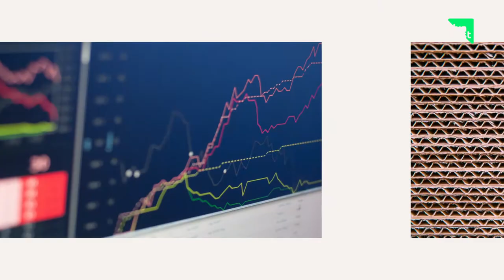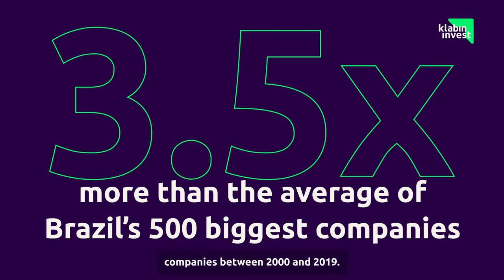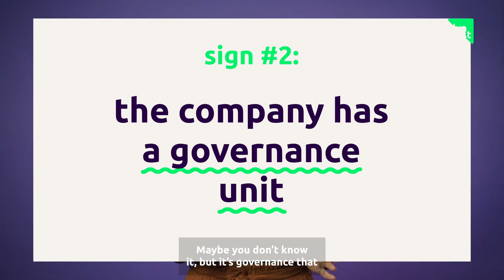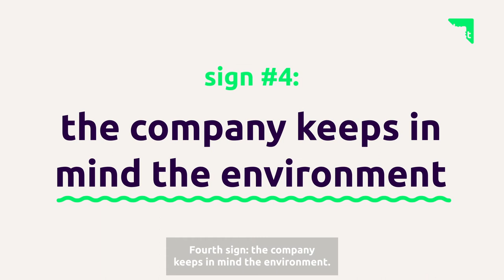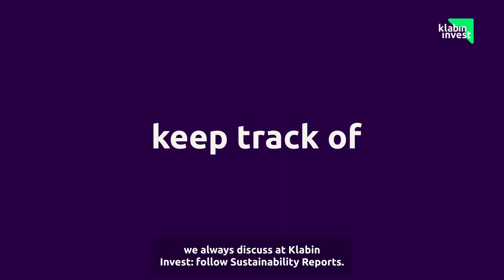5 signs that show a company is sustainable | Klabin Invest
Choosing the best investments demands a careful work of analysis and planning. One of the points that can be observed is to evaluate the company according to its environmental, social and governance practices. This is because the actions involving these key elements directly impact the profitability of a business. According to Anbima, only in February this year, the net equity of investment funds in the category sustainability and governance was R$ 1.07 billion – almost twice more than one year before.

In this Klabin Invest episode, those who have been following us will find a new content format. We will tell you the 5 signs that show a company is sustainable.

Press play and listen to it.

Klabin Invest. More knowledge for better choices.